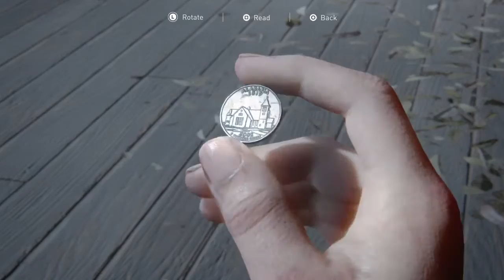The Last of Us™ Part II part 42